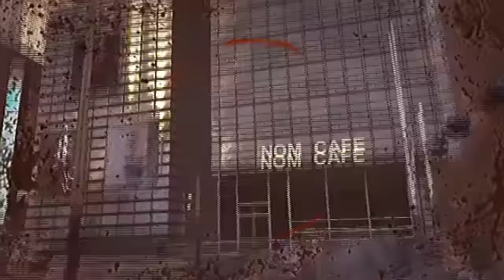Call of Duty: Advanced Warfare CAMPAIGN(1)